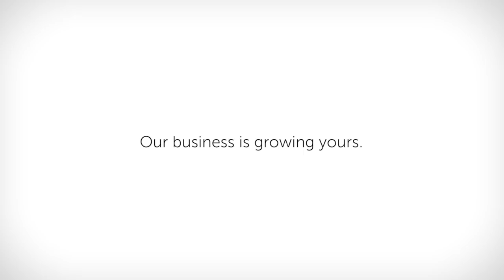Business Case Study: Doxa | BECU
After a frustrating experience with a big bank, Tacoma-based painting contractor “Doxa” partnered with BECU Business Services. Since then, Doxa co-founder Coby Strausbaugh says he feels he has a financial partner that truly cares about the success of his business.

Watch their story